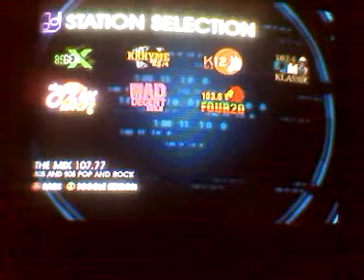Saints Row 4 part 1